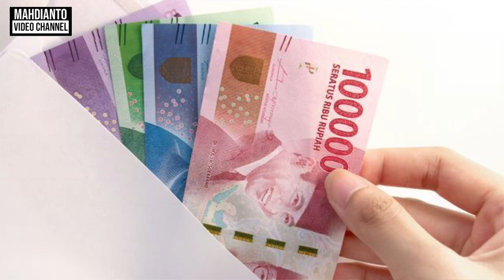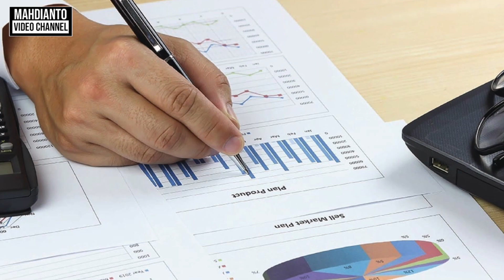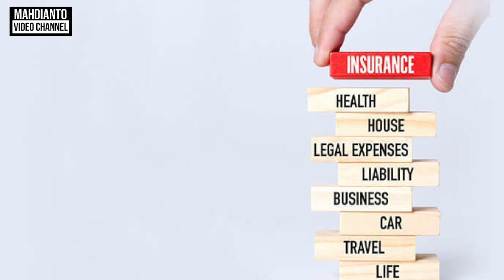MINIMALISME : Tips Menabung dengan Mudah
Tips menabung dengan mudah.